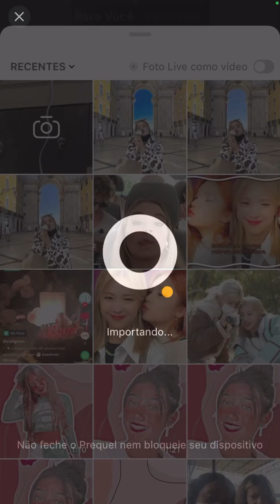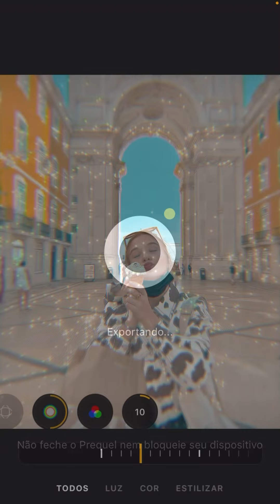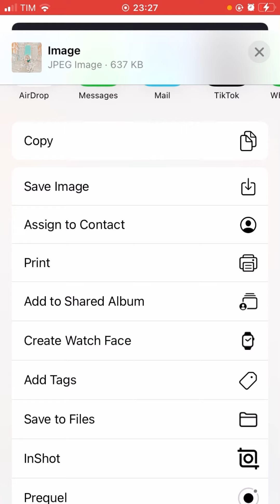₊˚. Ensinando o coloring refresh mix no iPhone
꒰vcs gostam de ir para escola ?😄₊˚.
— ˗ˋ ୨୧ ˊ˗ —
» Nome : Isabella
»Apelido :Bella
»Celular :iPhone SE
✈︎Ista do canal:
✈︎Pinterest do canal :
Glows’.tutoriass
✈︎Ttk:não tenho mais